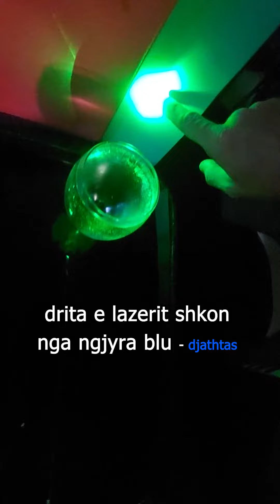Ligjet e Perthyerjes